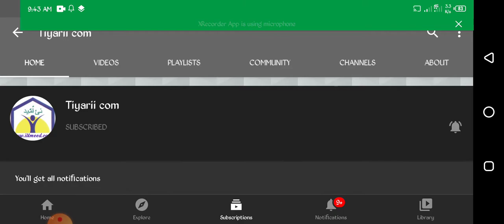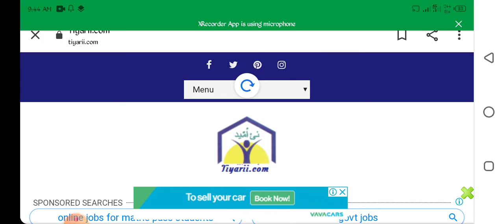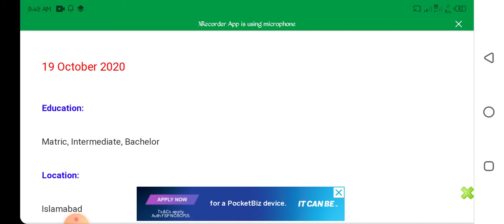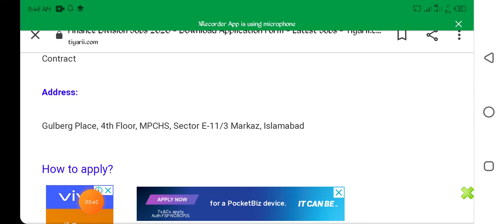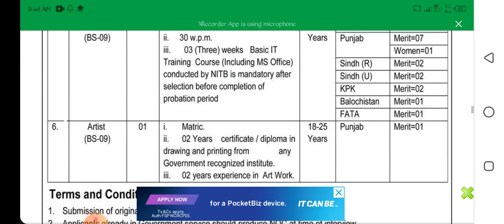Finance Division Jobs 2020 - Download Application Form - Latest Jobs